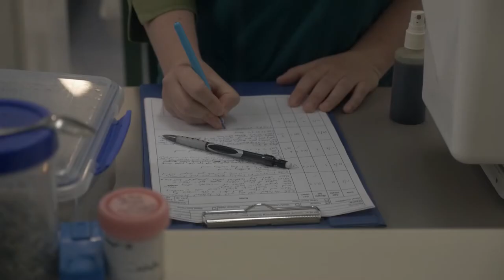“I’m a Kiwi Ranger” | KIM by Human Postcards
NEW ZEALAND | Kim is a Kiwi ranger and manager of the West Coast Wildlife Centre. She plays a major role in helping grow the numbers of one of New Zealand's most endangered birds. Kim shares with us an insight into her unique work hatching and nurturing baby Kiwi chicks.

HUMAN POSTCARDS is an ongoing series of 60 second video portraits, capturing the inspirational and often powerful messages of every-day people from around the world.